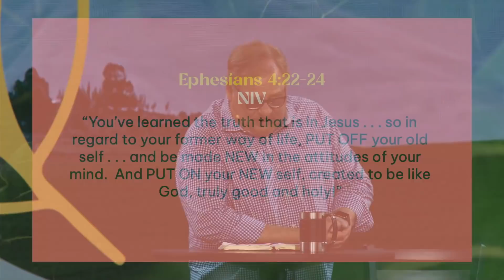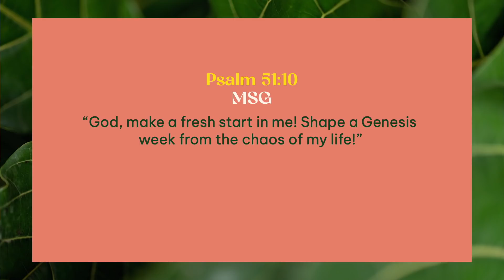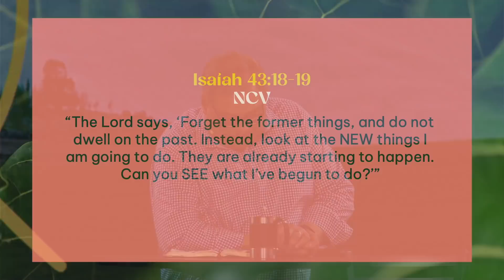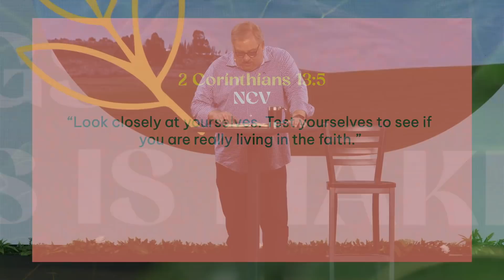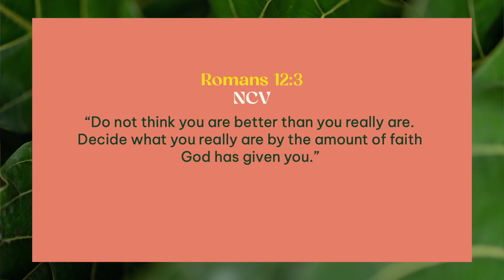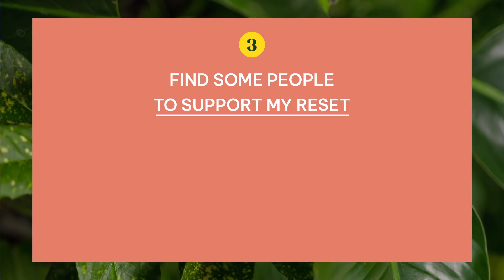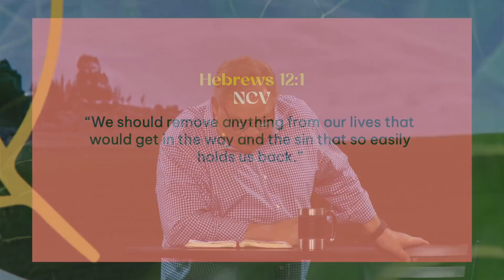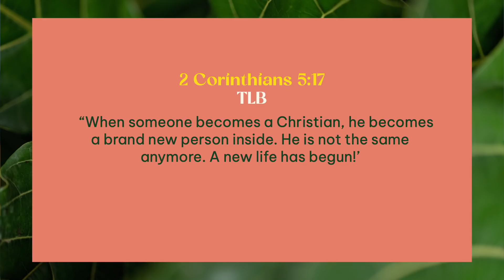Preparing for a Life-Reset | May 1, 2022 | Rick Warren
TAKE YOUR NEXT STEP:
Were you challenged or encouraged by the message you just heard? Let us help you take your next spiritual step by completing our Connection Card